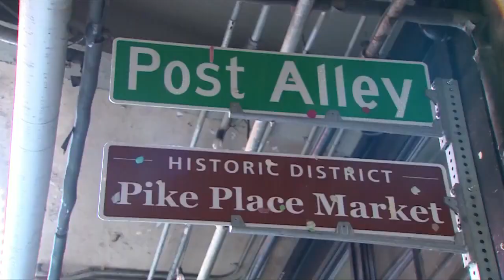The great 'Gum Wall' in Seattle's Pike Place Market